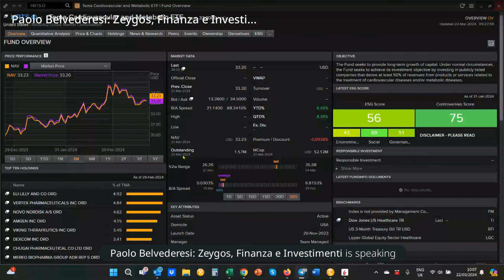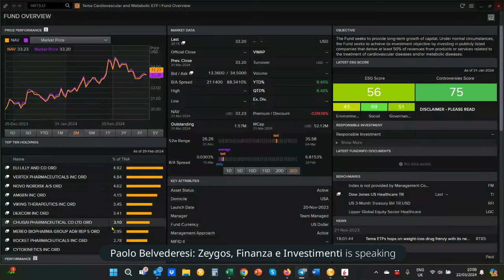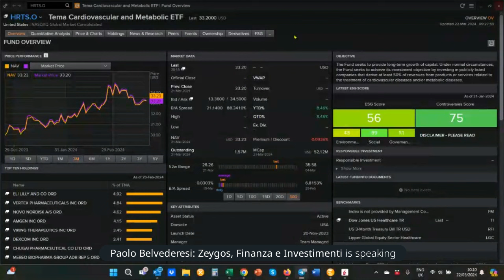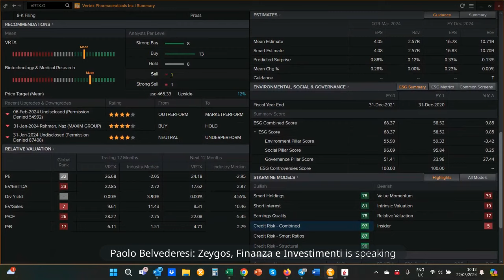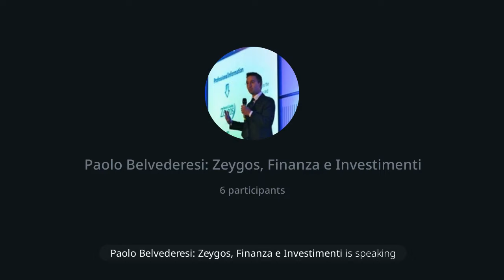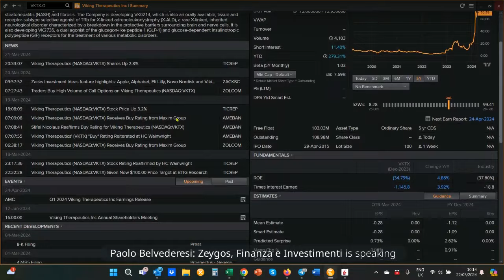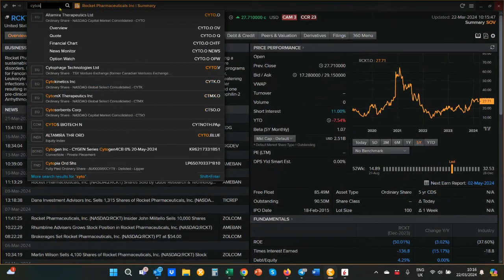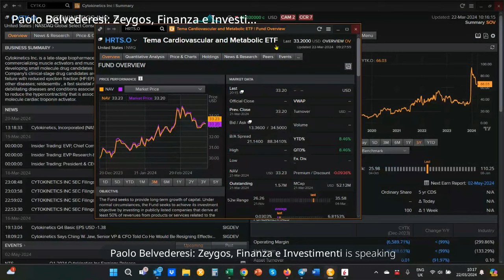Mai dire ETF: HRTS: l'ETF che cavalca il tema dei farmaci per la perdita di peso.